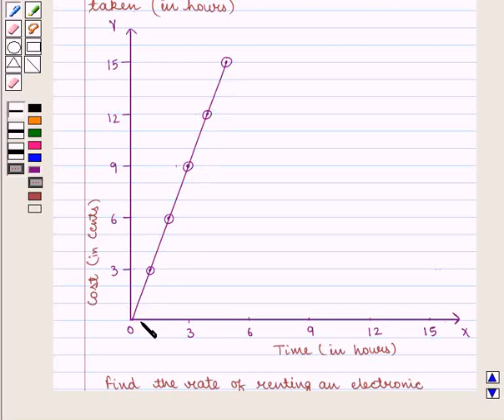Maths VI CC Ratio and proportion SE22